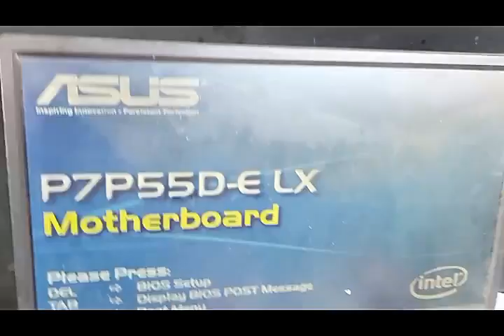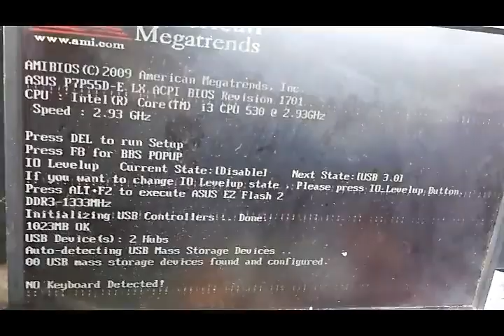HOW TO REPAIR DEAD RAM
Newbie Adventure
Tutorials, Repairs,Travel,Blogs